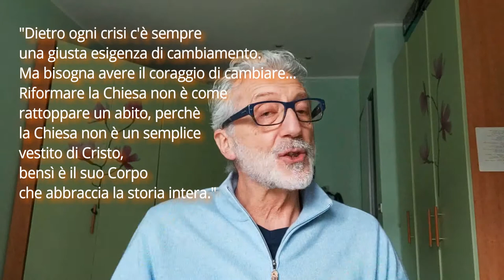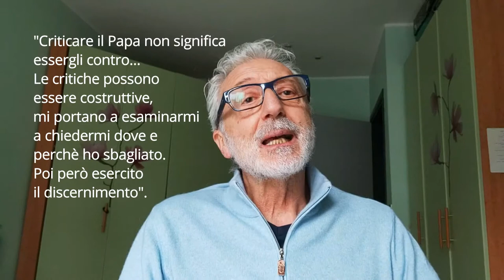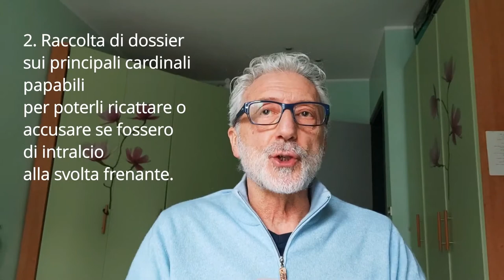Lotta in Vaticano. Papa Francesco e lo sterco del diavolo